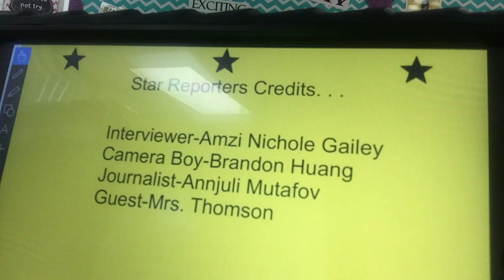Interview with Mrs. Thomson